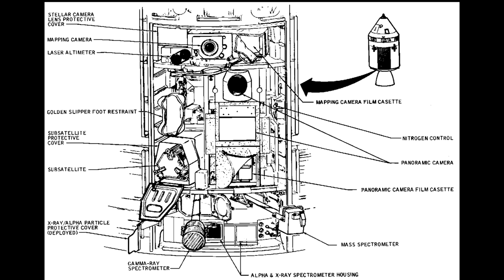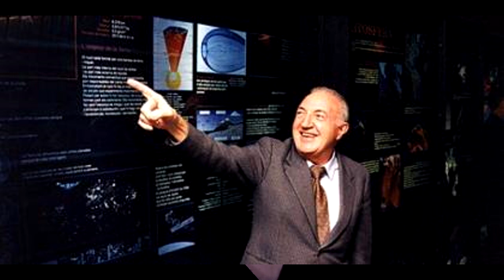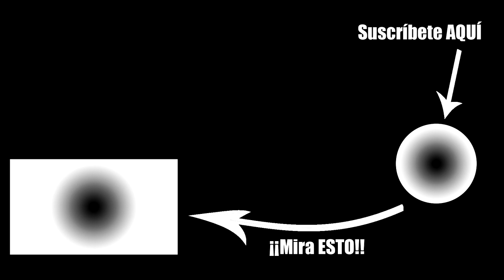🧬Joan Oró, el gran científico desconocido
¡¡Disfruta de la historia de un joven químico de Lleida que descubrió el origen de la vida!!
¿Quieres MAS información?
👇👇HAZ click AQUÍ👇👇

Joan Oró es un químico de Lleida con una carrera increíble, y un ejemplo a seguir.

💰Si quieres apoyarme para que pueda dedicarme a fondo a crear contenido, pasate por mi pagina Tipee